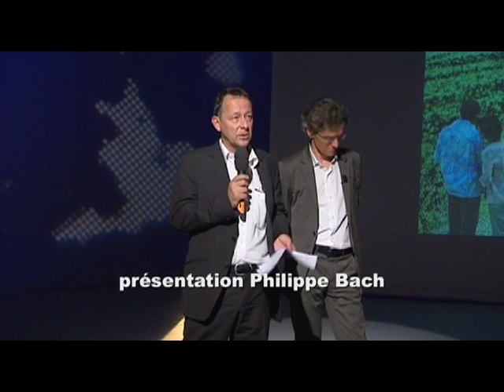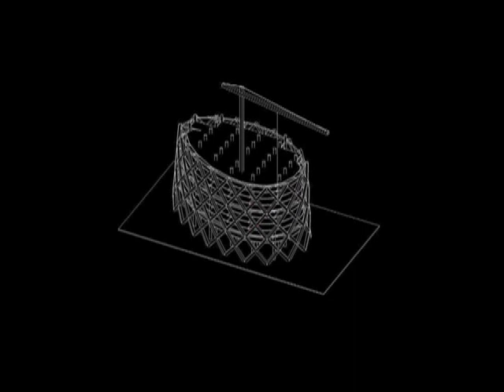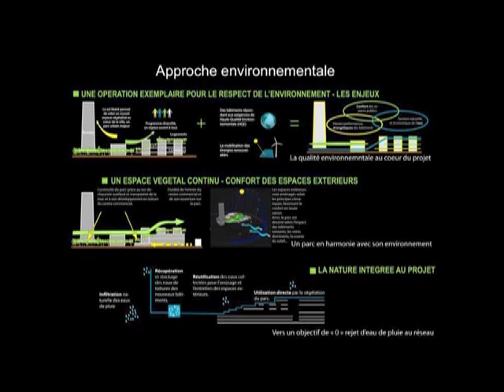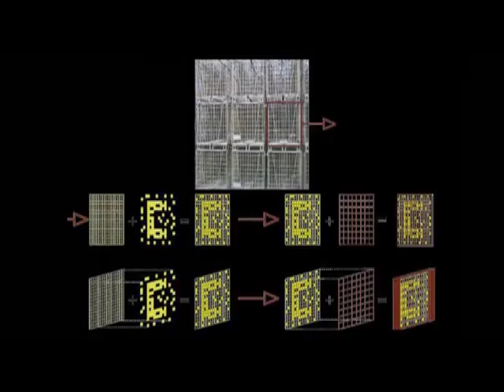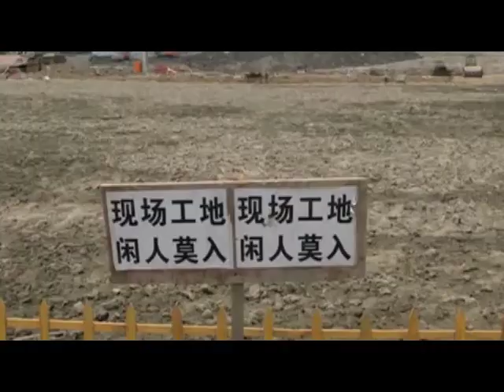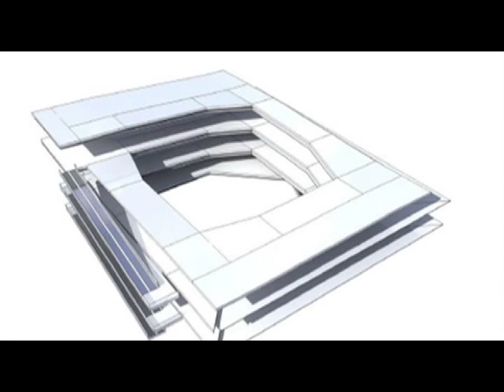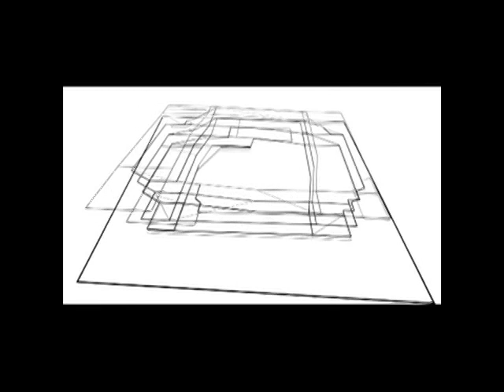Jacques Ferrier | la ville sensuelle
Jacques Ferrier est architecte. Il est lauréat du pavillon France de l'exposition universelle 2010 de Shanghai.